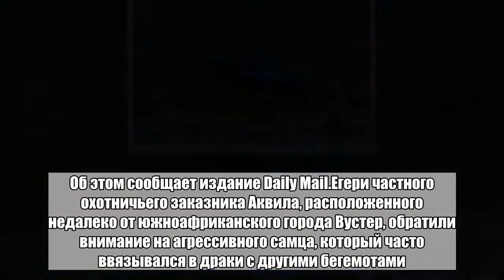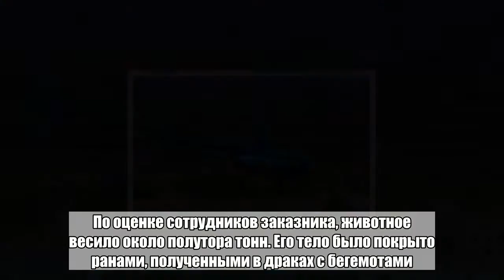Агрессивный бегемот атаковал пролетающий вертолет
В ЮАР агрессивный бегемот прыгнул на вертолет, который пролетал над водоемом на небольшой высоте. Об этом сообщает издание Daily Mail.Егери частного охотничьего заказника Аквила, расположенного недалеко от южноафриканского города Вустер, обратили внимание на агрессивного самца, который часто ввязывался в драки с другими бегемотами. Когда он стал нападать на новорожденных детенышей, его решили переселить в другое место.На поиски животного отправили вертолет. На его борту находился зверолов Джералд Ммнаар (Gerald Minnaar), который планировал усыпить бегемота дротиком с транквилизатором. Когда вертолет завис над озером, агрессивный самец бросился на него и попытался схватить зубами, но промахнулся.«Мы искали его и даже не догадывались, что он прямо под нами, — рассказал пилот Кобус Крус (Kobus Crous). — Бегемот просто выскочил из воды с раскрытыми челюстями. Если бы схватил, победил бы кто-то один». Вертолет быстро набрал высоту, а затем погнал бегемота к берегу, где его проще усыпить.По оценке сотрудников заказника, животное весило около полутора тонн. Его тело было покрыто ранами, полученными в драках с бегемотами.В мае сообщалось, что участник сафари в национальном парке Крюгера в ЮАР снял на видео нападение крокодилов на антилопу гну, в которое вмешались бегемоты. Они кусали крокодилов, что помогло антилопе освободиться.Больше ада и странных новостей в Telegram-канале «Лента дна».